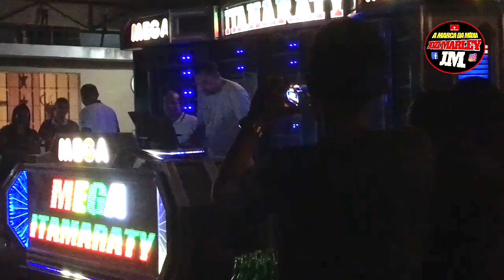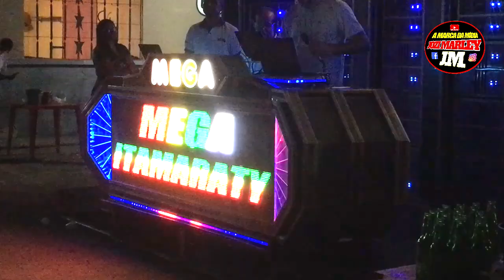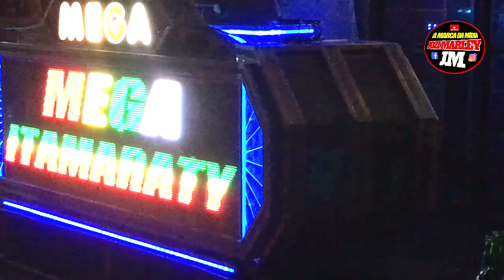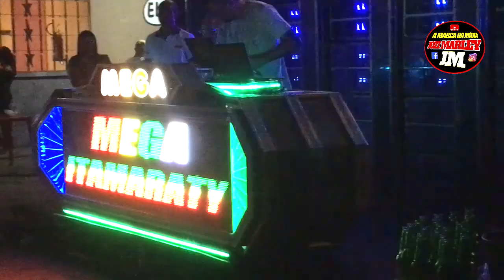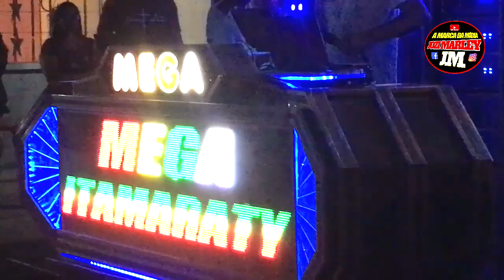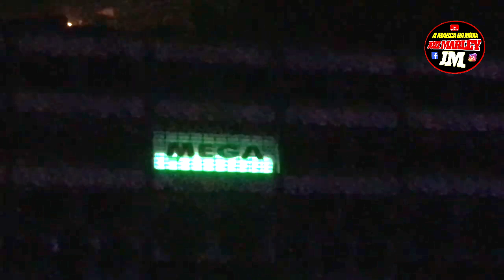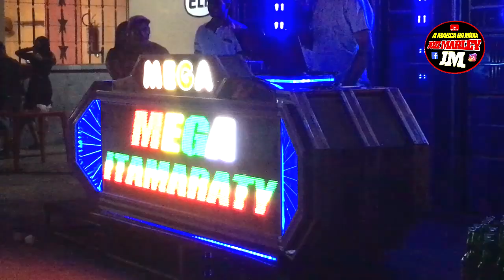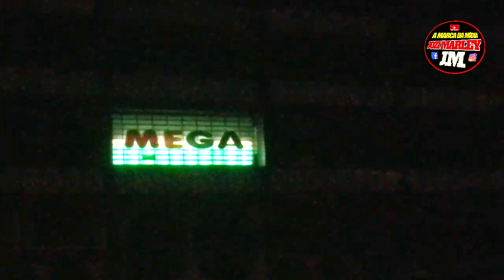LANÇAMENTO MELÔ DE LUIZINHO // SHOW DA MEGA ITAMARATY NA SEDE DO BOTAFOGO NO ANIL COM O DJ JEAN HOLT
Olá! Seja bem vindo e bem vinda ao nosso canal..

 Aqui você acompanha conteúdos relacionados ao Reggae de Radiola do Maranhão. Entrevistas, festas de radiolas, performance de djs, bastidores dos eventos, gravações, viagens, as nossas dificuldades enfrentadas, resenhas nas viagens, testes de radiolas e muitos mais.

 se você já é INSCRITO em nosso canal, te agradeço de coração e se ainda não é, peço que SE INSCREVA, ATIVE O SININHO DAS NOTIFICAÇÕES e aproveite todo nosso conteúdo.

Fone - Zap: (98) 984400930